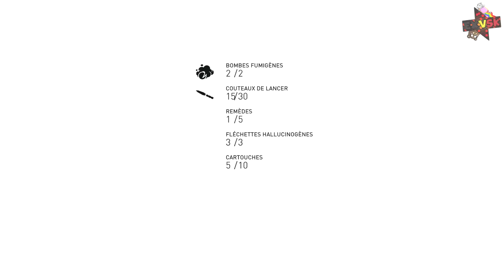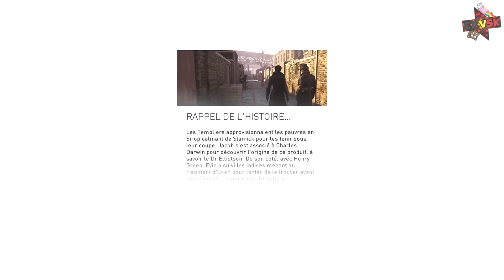Assassin's Creed Syndicate - Playthrough #10 [FR]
Evie, sauveuse des petits enfants !

ExVSK

Si vous voulez mettre un pouce vert n'hesitez pas :)